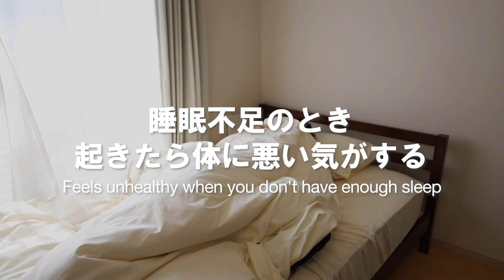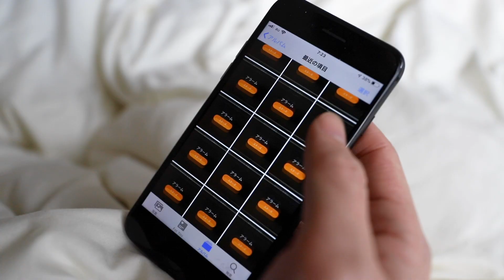【共感】朝起きれない人あるある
0:24 あるある1
0:35 あるある2
0:53 あるある3
1:12 あるある4
1:28 あるある5
1:58 あるある6
2:13 あるある7〜9
2:36 あるある10
2:48 あるある11
3:01 おまけ

朝って不思議なくらい起きれないよね。
今回も視聴者さんの「あるある」をいくつか採用させていただきました。

最速で動画が学べるオンラインコミュニティー
andHatchを運営しております。

一人暮らしの男子大学生のナイトルーティン | Night Routine of a Japanese College Student

-使用機材-

【カメラ】

SONY ミラーレス一眼 α6600 ボディ ブラック

【レンズ】

Canon EF 16-35mm F2.8 L III USM

SONY 標準ズームレンズ E 16-55mm F2.8 ソニー Eマウント用レンズ

SONY ズームレンズ FE 24-105mm F4 G OSS Eマウント35mm

【周辺機器】

LaCie HDD ポータブルハードディスク 4TB

SanDisk サンディスク Extreme Pro SDXC 128GB カード UHS-I 超高速U3 V30 Class10 4K対応

MB01JRR6YDXSUL3